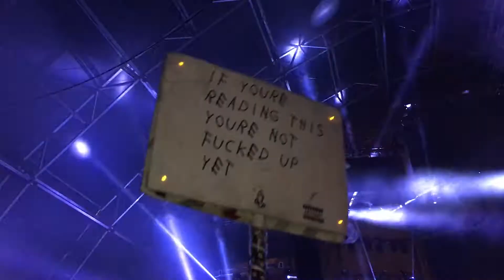LA VIE DE MICHELLE EP.4 New Years |COUNTDOWN 2016\2017